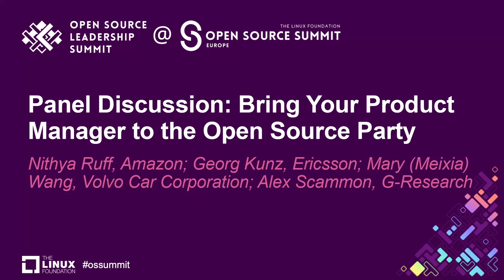Panel Discussion: Bring Your Product Manager to the Open Source Party - Nithya Ruff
Panel Discussion: Bring Your Product Manager to the Open Source Party - Nithya Ruff, Amazon; Georg Kunz, Ericsson; Mary (Meixia) Wang, Volvo Car Corporation; Alex Scammon, G-Research

Open source is not just a tactical choice for consumption made by a developer. Open source should be a key part of your innovation plan and strategy, and product managers and business leaders need to understand it. From managing a key open source dependency to releasing open source for building an ecosystem and standards, to joining an open source foundation as a core part of a business plan, business owners need to know open source. Often, the business side of the house is not involved in open source decisions and don’t see it as business impacting. This session is about how to get the business side of the house involved in opens source. It is understanding the business planning process and how to ensure open source is included in that process. Whether it is ideation for a new product, managing ongoing investments in a product line or in marketing and launches, open source is a key component of business plans. As the head of the OSPO at Amazon, I work to build bridges with the business side of the house and to show them implications to the business of open source decisions we make. They need to be involved, support and invest in how we do open source at a company.